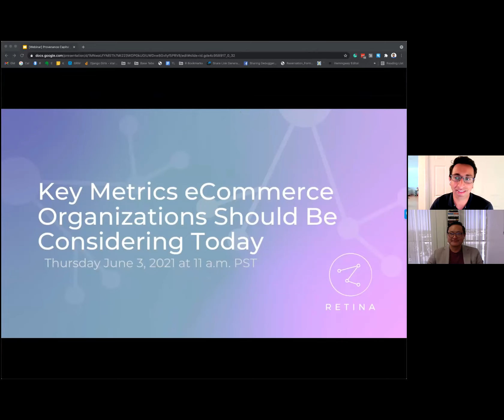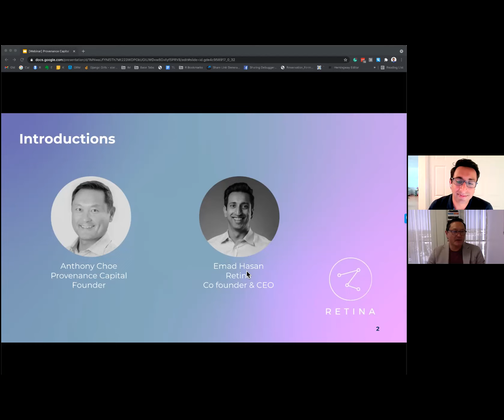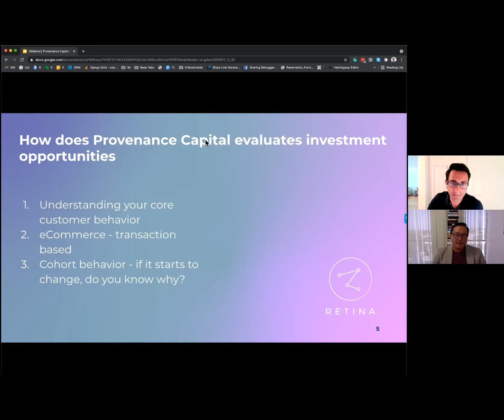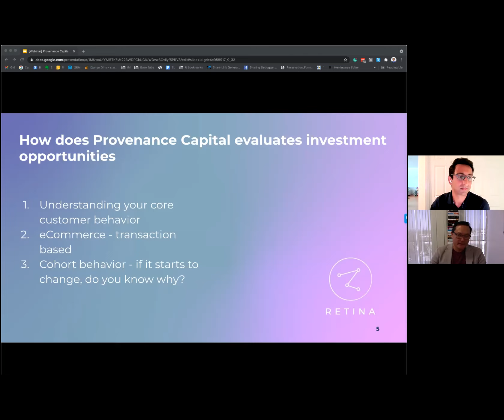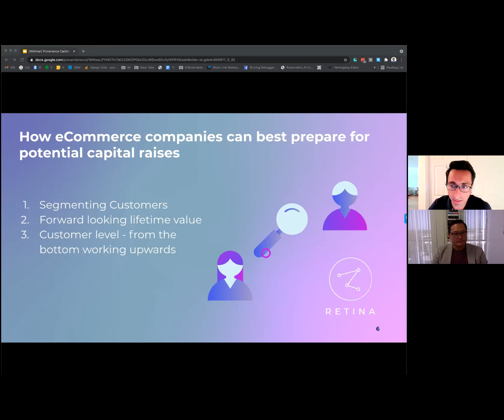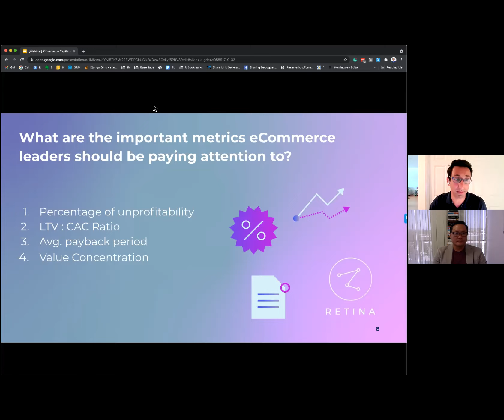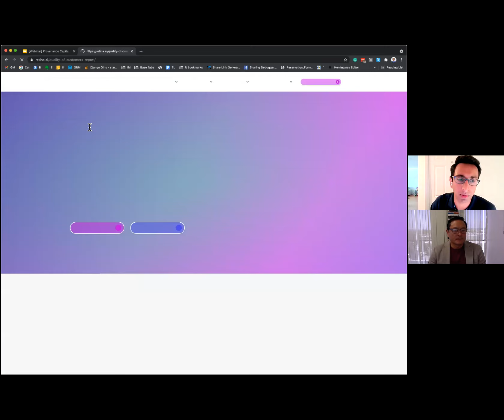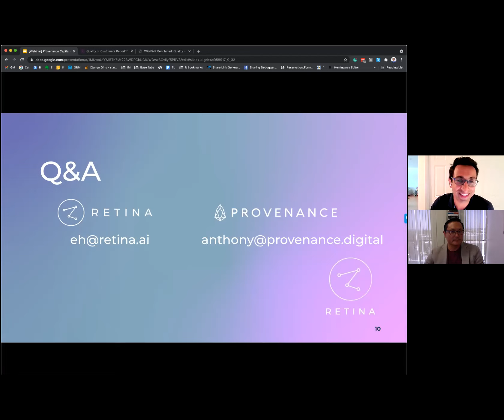Key Metrics eCommerce Organizations Should Be Considering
Watch the video featuring Anthony Choe from Provenance Capital and Emad Hasan from Retina discussing key metrics eCommerce organizations should be considering today.  Learn how to think about growth, profitability, channel diversification, and more.